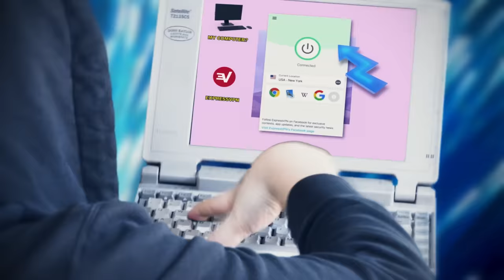Can it Keurig? - Ten Minute Power Hour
and find out how you can get 3 months free.

So many people have Keurigs in their homes now. But how many of them are using them to their full potential?? We're here to unlock the other 99% of a Keurig's power.